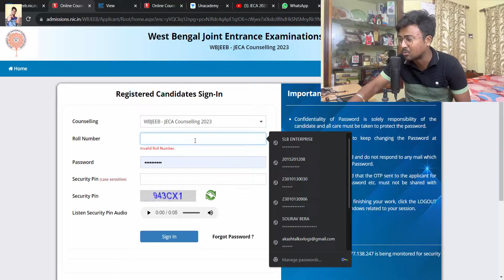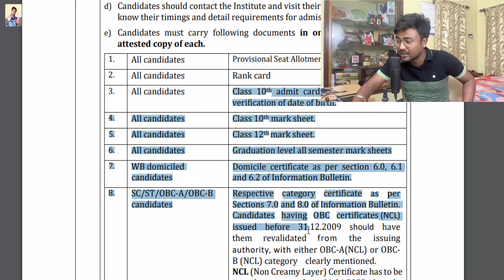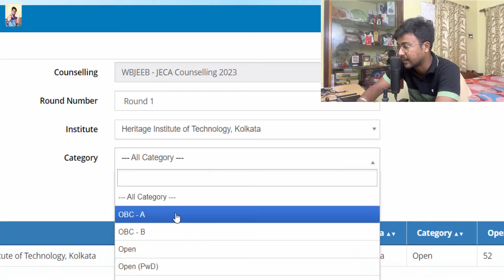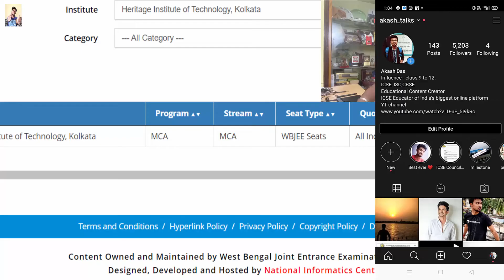WBJECA 2023: Should I need to pay 5000? I didn't get good college in Round 1? Round 1 CUT OFF !!